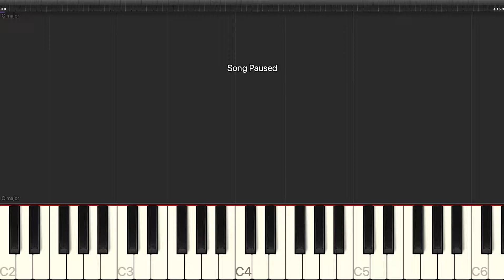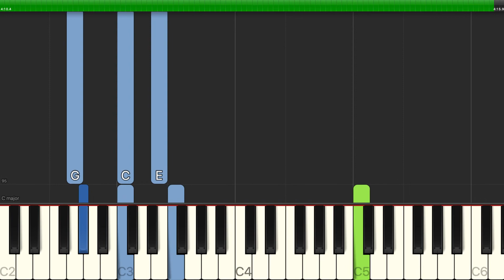Kander & Ebb - And All That Jazz - Easy Piano with Chords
Learn how to play Kander & Ebb - And All That Jazz - Easy Piano with Chords